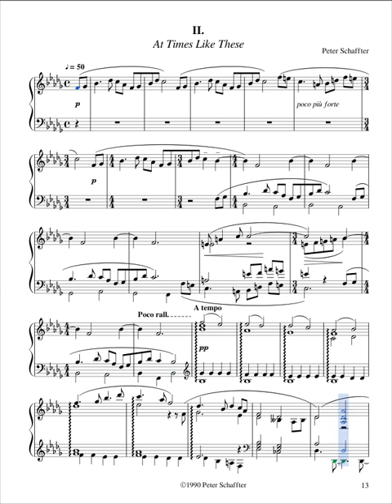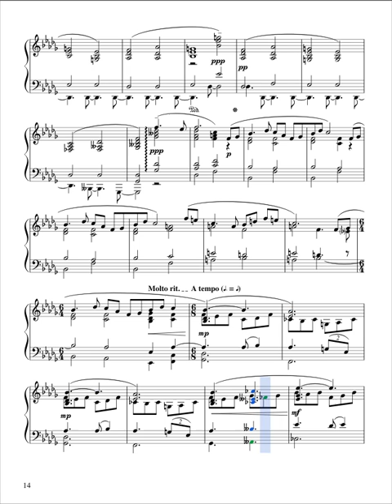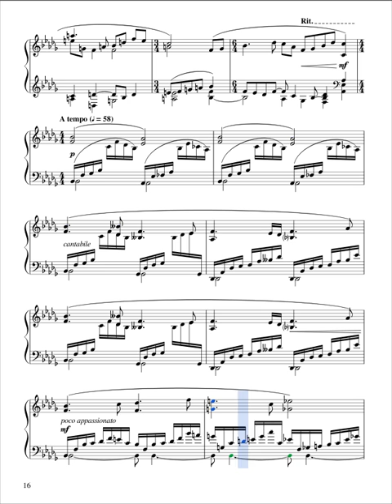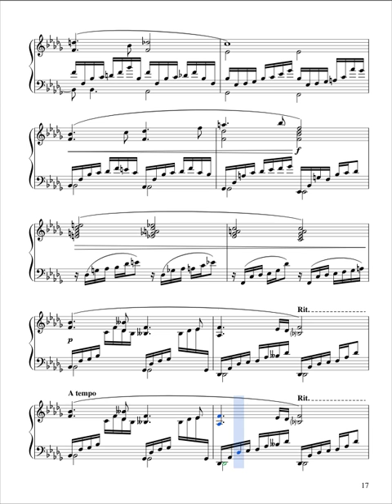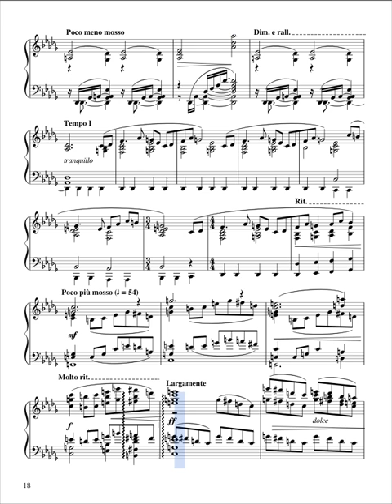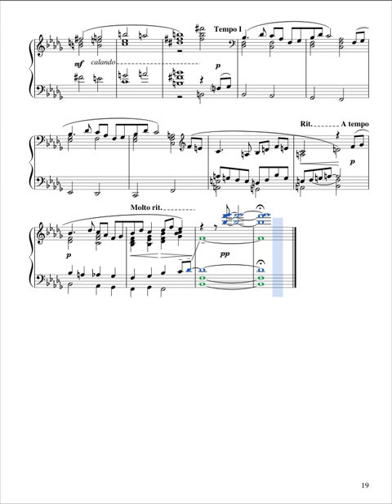Piano Sonata in B-flat, II: At Times Like These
Score engraving and digital audio produced with MuseScore.
Mastering done with JAMIN.

This is the second movement of a four-movement piano sonata in B-flat major.  I tend to write four-movement sonatas because I like to interpolate a scherzo between the slow movement and the finale, as in a symphony.  Each of the movements of this sonata has a title.  Movement #2 is called "At Times Like These".

For those who enjoy music analysis, the entire sonata uses a three note cell to generate all the principle thematiic material: a semitone and a major third.  The cell may fall, as in the first three notes of the first movement, or rise, like the first three notes of the second movement.

The second movement explores the possibilities of the cell more thoroughly than any of the other movements.  The opening theme, for example, is composed entirely of successive rising and falling iterations of the three-note cell.

Formally, this movement is a rondo, with the ritornello re-harmonized and re-voiced each time it appears.